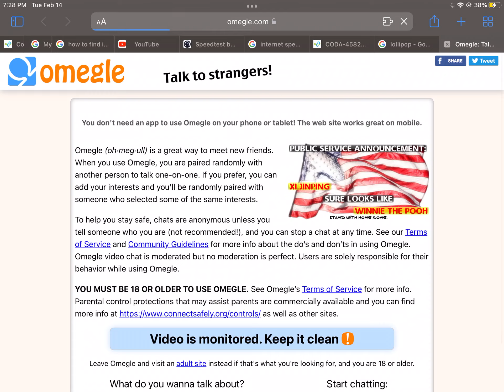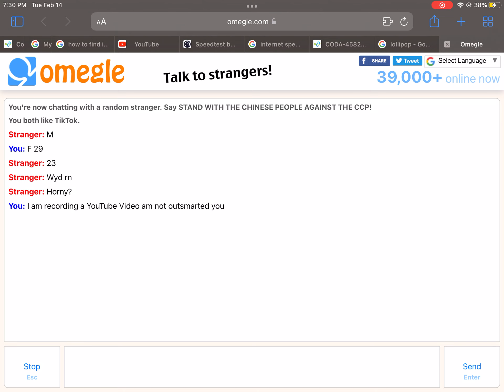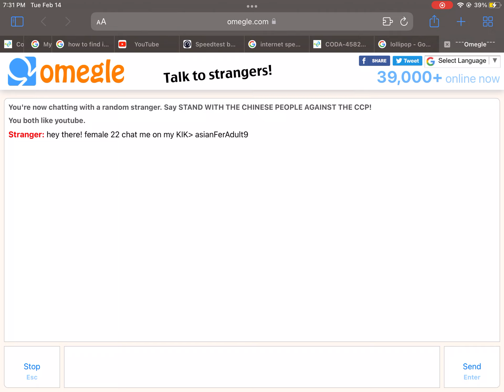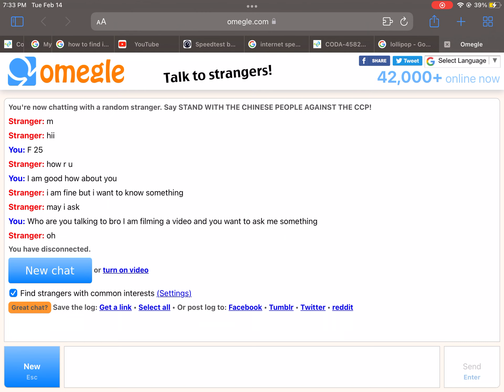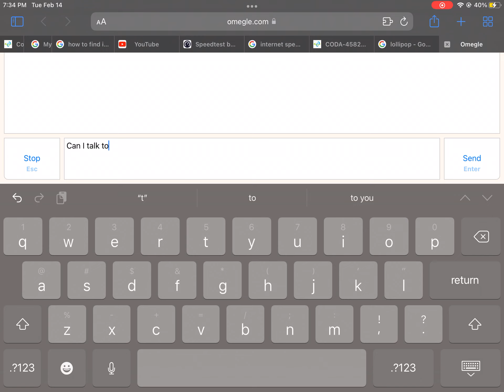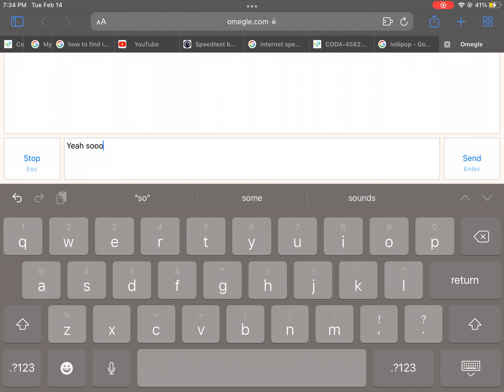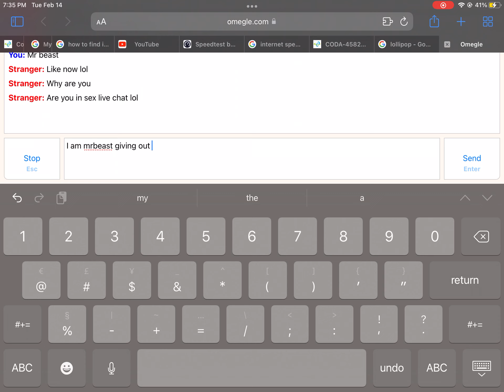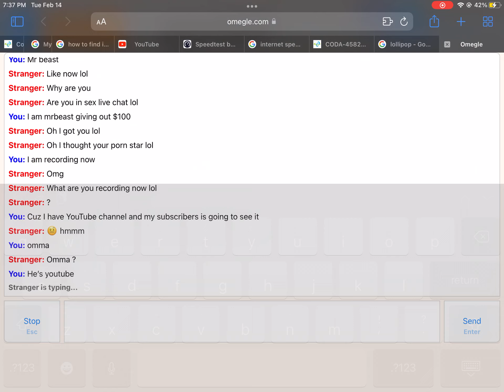Trying to Outsmart a stranger on Omegle *Not sponsored*